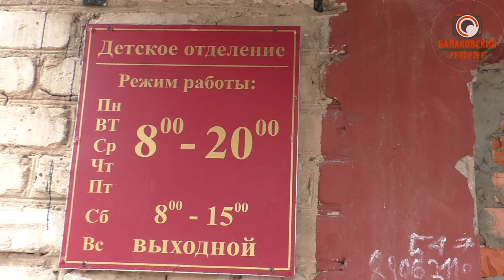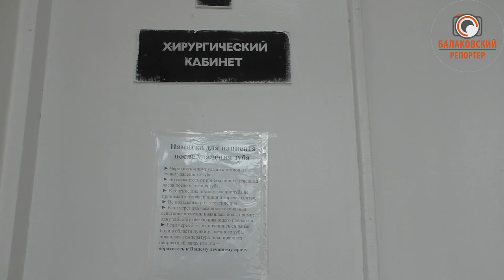Детскую стоматологию закрывают